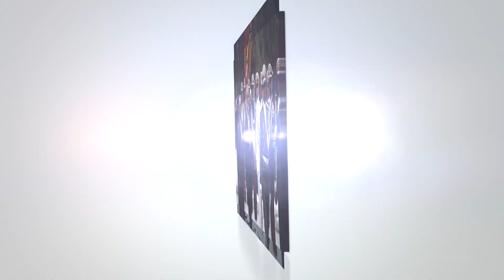ISRAEL vs PALESTINE: Huge Intelligence Failure | Rana Mubashir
Explore the unfolding events in the Israel-Palestine conflict and the crucial aspect of intelligence failures in this engaging video featuring Rana Mubashir! Delve into the deep-seated complexities of the situation and how intelligence gathering and analysis play a pivotal role. Stay informed about the latest updates and their potential implications on the region.